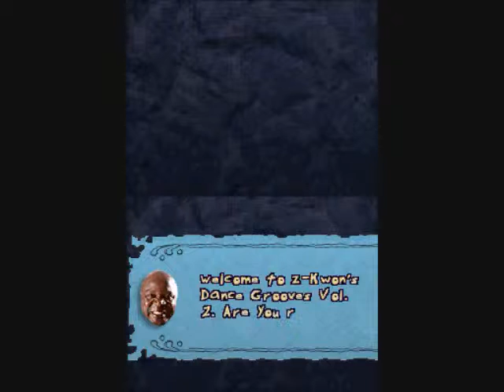Napoleon Dynamite The Game HECK YES!!!! Nintendo DS